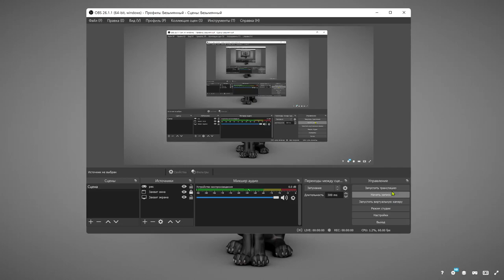Oriental Cat в 3D от BreathTime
That’s so cute! A long slender body, refined bones and strong muscles, an incomparable head, very large ears, playfulness and the friendliest character - All these are Oriental cats ))